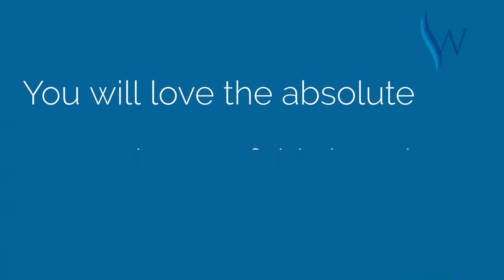2/15 Boorook Street, Buddina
Waterfront Agents | Trevor & Glenys Martin
Office at 4/15 Nicklin Way, Minyama Qld 4575
Waterfront Property Sunshine Coast